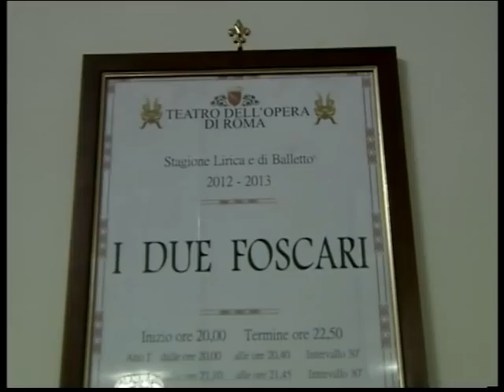Mehriban Əliyeva Roma opera teatrında.